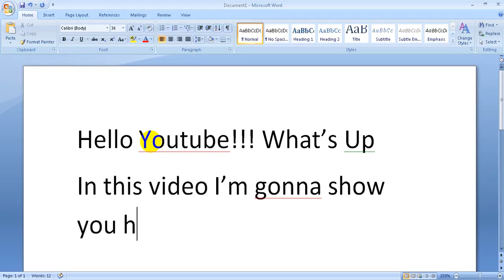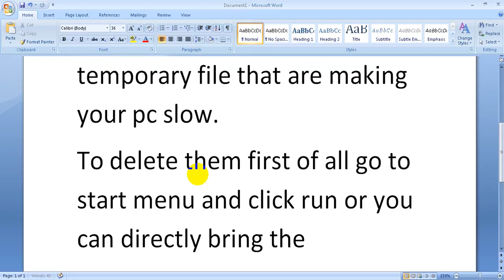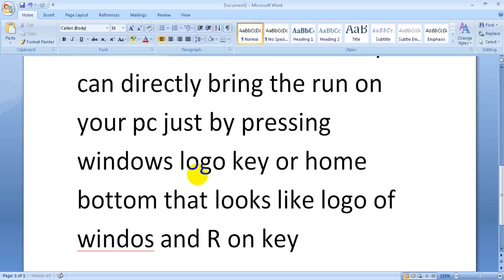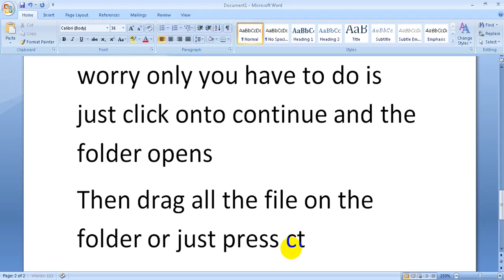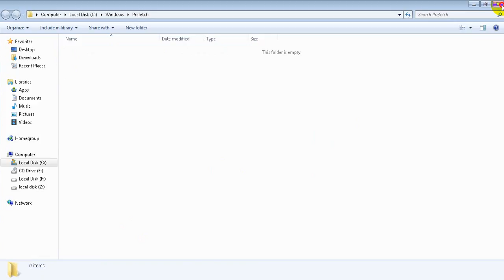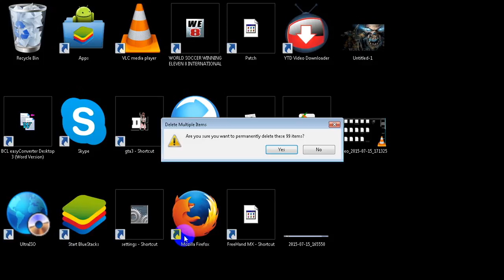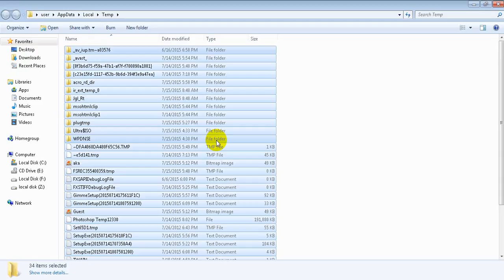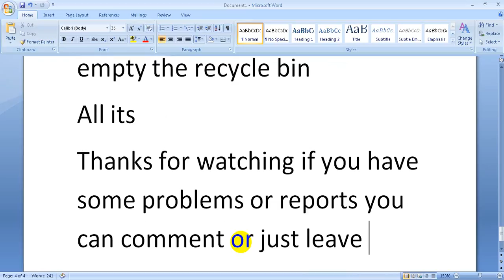How to make your pc little bit faster by deleting  temporary files on C drive